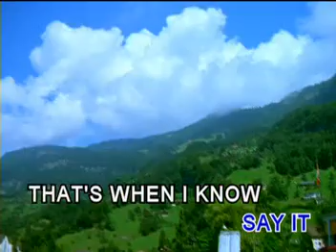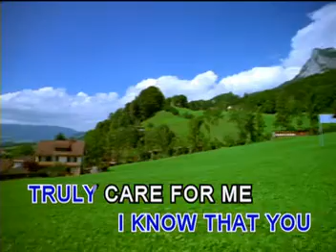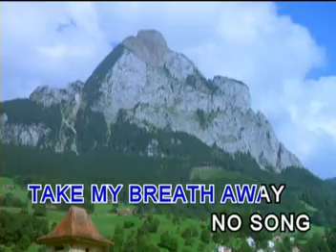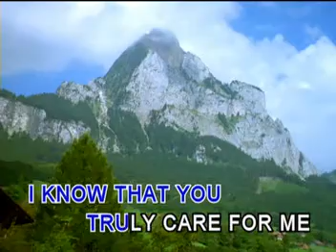WORLD STAR 36 THE BEST OF BRITNEY SPEARS! VIDEO CD KARAOKE!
TITLE SONG:  WHEN YOUR EYES SAY IT
ARTIST::    IN THE STYLE OF BRITNEY SPEARS
DISCLAAIMER: GRAND EASTERN MUSICAL PUBLISHING PTE., LTD.